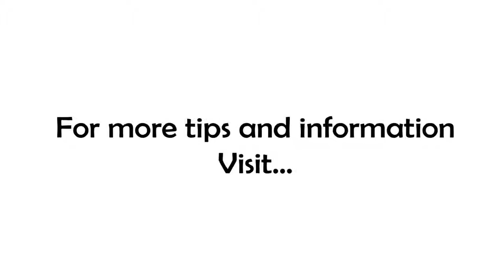Ever Wished Things Would Be Easier?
Our quote today comes from Jim Rohn, "Don't wish it were easier, wish you were better." I'll even take it one step further and say don't WISH you were better, MAKE yourself better! How do you do that? Well...that's tucked away in the video,

Thom